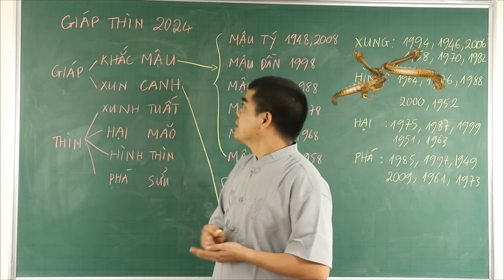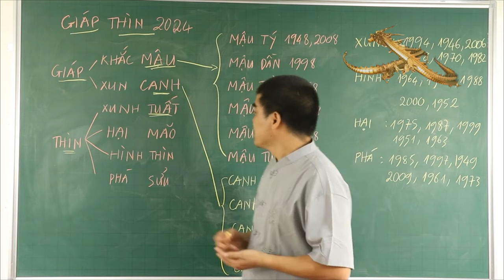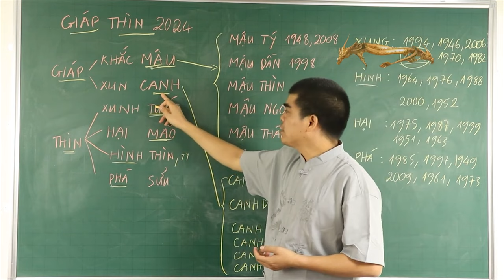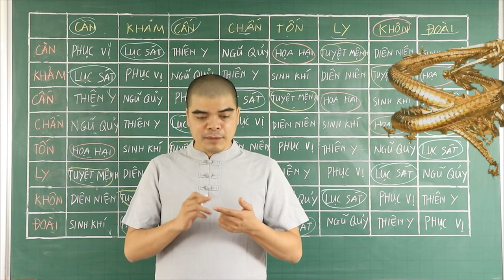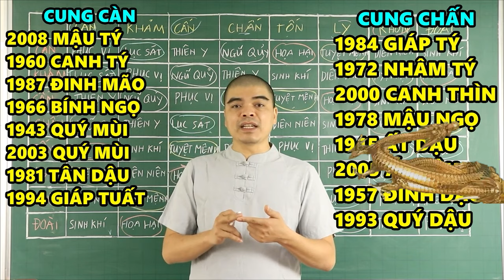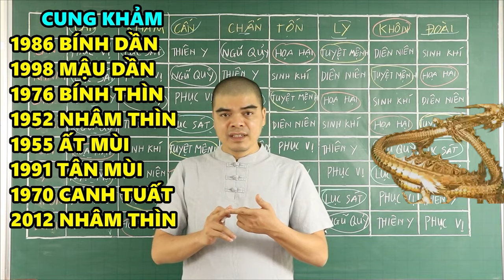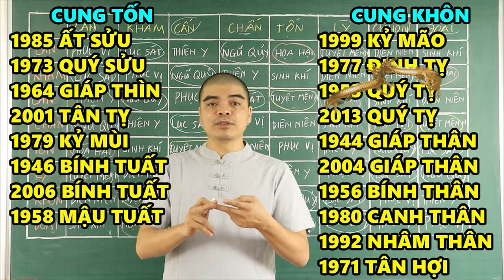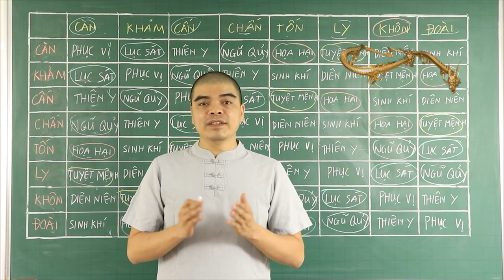Những Con Giáp Tuyệt Đối Kiêng Kỵ Sinh Con Năm 2024 Giáp Thìn Kẻo Tai Họa Ập Đến Khó Khăn Bủa Vây